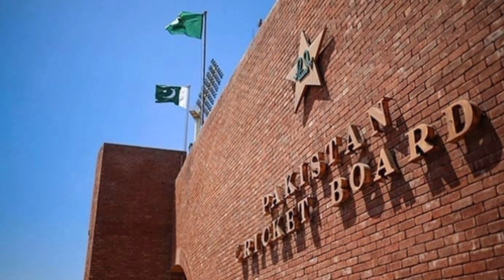Champions Trophy 2025 saga | PCB,s Letter to ICC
In this video we discuss the controversy over ICC champions Trophy 2025 after refusal of indian team to come to Pakistan. We discuss the contents of PCB,s letter to ICC over this issue.

Icc inform PCB  over India,s refusal to tour to Pakistan.